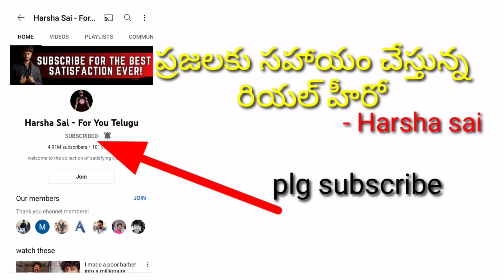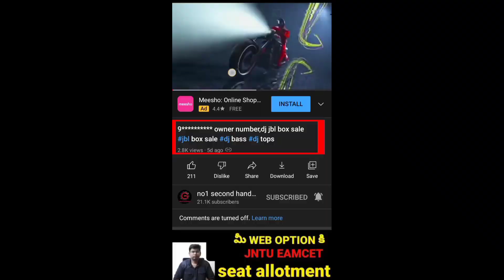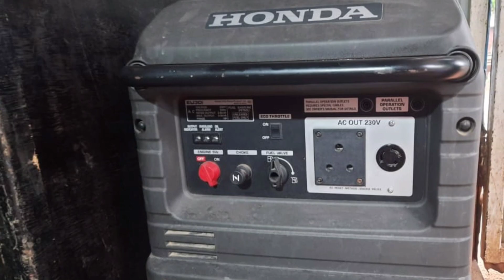9989858807 owner number,3kv jenretor sale,jenretor sale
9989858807 owner number,3kv jenretor sale,jenretor sale honda jenretor honda 3kv jenretor